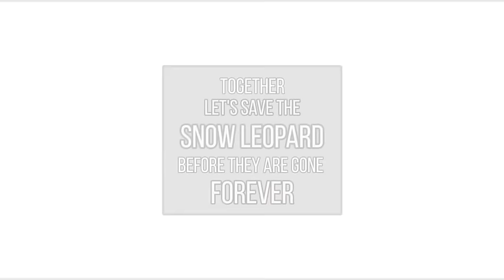SNOW LEOPARD in the Nepal Himalaya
A short documentary on Snow Leopard, from our field work in Nyeshyang valley, Annapurna region, Nepal.Turn up your sound and watch in full screen!
(SAVE SNOW LEOPARD SAVES MOUNTAIN ECOSYSTEM)